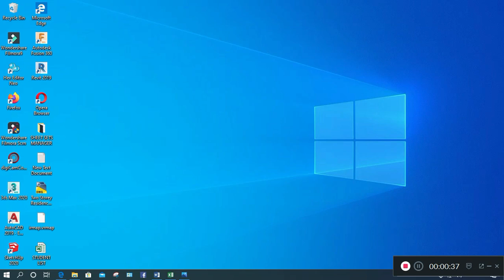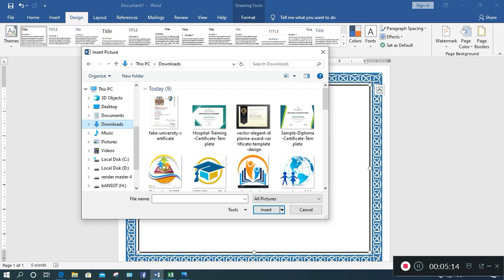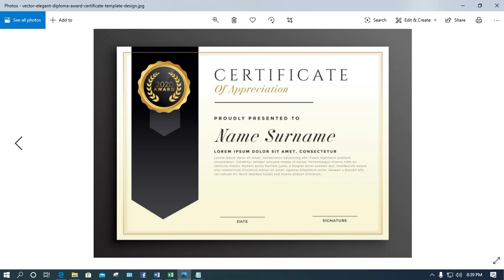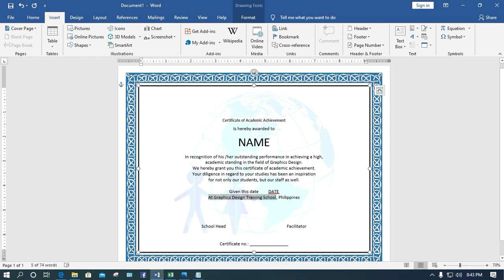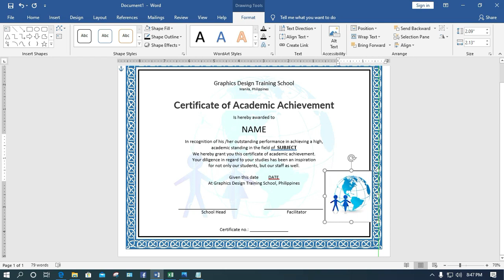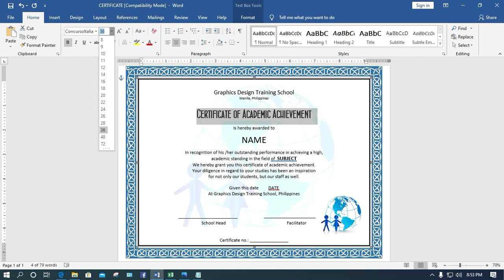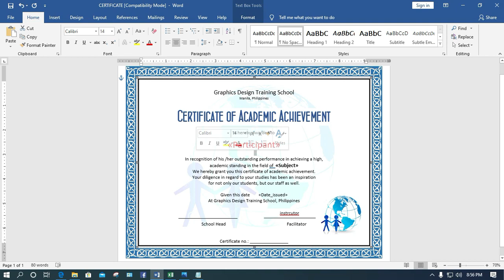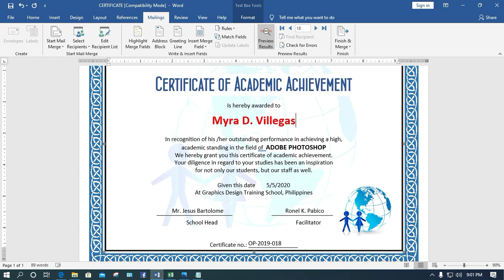CREATING CERTIFICATE USING MAIL MERGE IN MS WORD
Audio: Tagalog and English (mixed)

Here is my procedure on how to animate the creation of certificate using mail merge in ms word